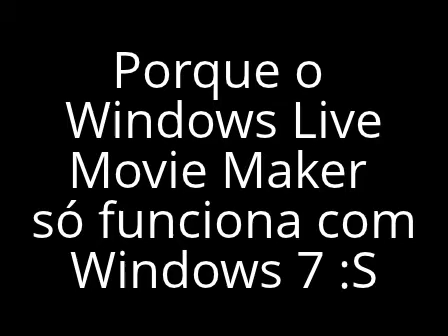Divulgando meu Blog